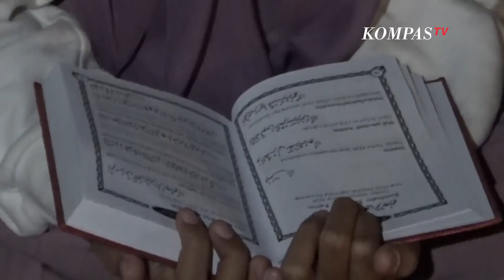Sudah Lelah, Keluarga Korban Pembunuhan Subang Minta Pelaku Segera Ditangkap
SUBANG, KOMPAS.TV  Polisi belum berhasil mengungkap pelaku dalam pembunuhan Ibu dan Anak di Subang, Jawa Barat.

Pihak keluarga pun mengaku sudah lelah bolak-balik menjalani pemeriksaan dari pihak kepolisian.

Namun, keluarga hanya bisa pasrah menunggu hasil penyelidikan yang dilakukan polisi untuk mengungkap pelaku pembunuhan.

Baca Juga Hasil Puslabfor Pembunuhan Ibu-Anak Subang Diterima, Sejumlah Saksi Akan Kembali Dipanggil di

Keluarga korban masih terus berharap agar pelaku segera ditangkap siapapun pelakunya.

"Mudah-mudahan penjahatnya ditangkep, siapapun," kata Yeti Mulyati, kakak korban.

Sementara itu anak tertua korban sekaligus kakak kandung korban Yoris menangis saat acara doa bersama atau tahlilan digelar di lokasi pembunuhan pada Kamis, 9 September 2021 malam.

Baca Juga Pembunuhan Ibu dan Anak di Subang, Polisi Dapat Bukti Baru dan Titik Terang Keberadaan Ponsel Amalia di

Yoris meminta kepada polisi untuk segera menangkap pelaku. Ia juga berharap pelaku dapat menerima hukuman setimpal yaitu hukuman mati.

"Demi Allah Demi Rasulullah, harus dihukum mati!" kata Yoris.